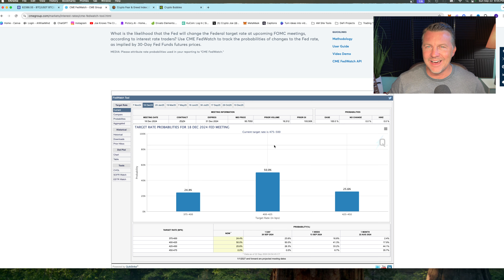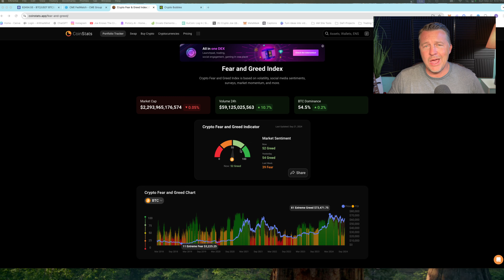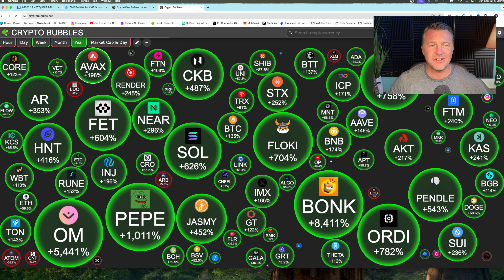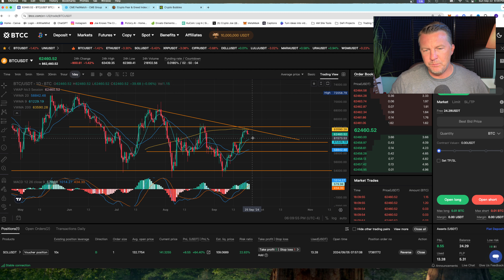Crypto brought me back after 100 days! This is why...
After over 100 days of no videos, I am finally inspired and excited to get back to reporting to you. Bitcoin and crypto is in a very exciting time and I’m super stoked to get back in here! ￼

I will not, and i do not endorse any specific projects, coins, investments, trading bots or otherwise.  I am just showing you what i am doing.

DYOR
Only risk what you are willing to lose
Crypto is super risky